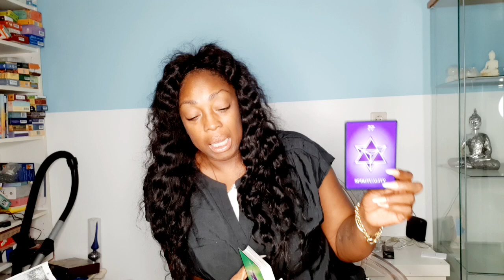Pisces Tarot Reading October 2023❤ kathye Kaan inc 🌹